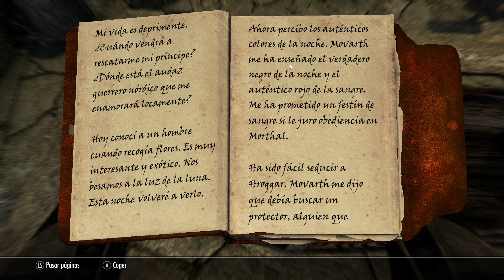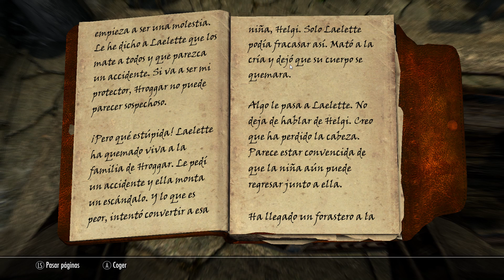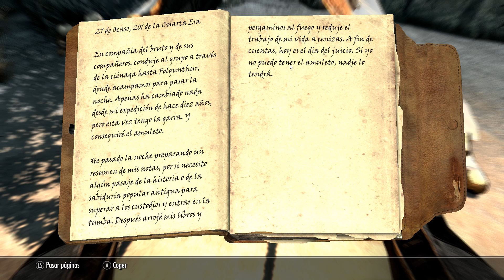The Elder Scrolls V Skyrim | Special Edition | Español | Mago | Cap 25 Vampiros en Morthal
Aparte del dlc gratuito: Skyrim High Resolution Texture Pack.

El exitoso The Elder Scrolls V: Skyrim se adapta a PlayStation 4 y Xbox One con una versión remasterizada que también se estrena en PC. Incluye mejores gráficos, todos los DLCs o contenidos descargables, y la posibilidad de que los jugadores de consola disfruten de los populares mods de esta aventura de rol. Bethesda Softworks cumple así los deseos de muchos de sus aficionados, que pedían que este videojuego se adaptara a PS4 y Xbox One